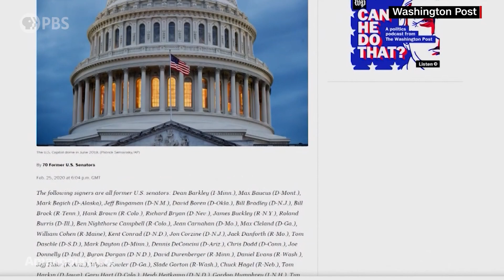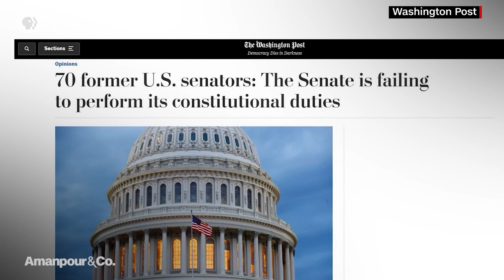Former Senators Condemn Partisanship in the United States | Amanpour and Company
Polarization and dysfunction on Capitol Hill is nothing new. But some argue that it's now worse than ever. In an interview recorded just prior to the passage of the recent historic stimulus bill, Michel Martin sat down with two former senators who know a thing or two about the so-called “greatest deliberative body in the world.” Earlier this year, Republican Chuck Hagel and Democrat Chris Dodd – along with 68 other former senators – signed an open letter condemning growing partisanship in American politics. They explain why they think Congress is failing, why the Senate is to blame, and what the answer might be.